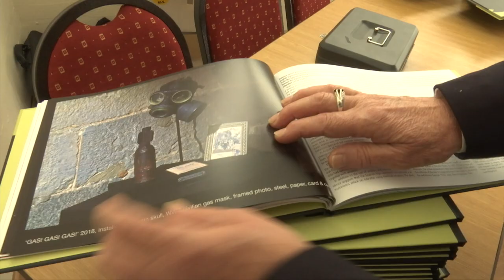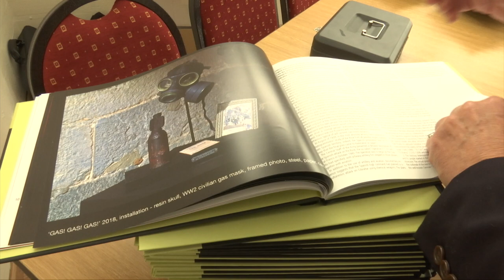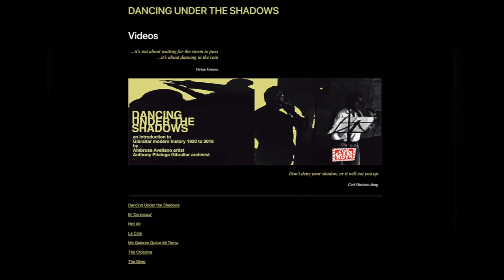Ambrose and Avellano collaborate for new book: Dancing under the Shadows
Ambrose Avellano and Anthony Pitaluga have launched a book taking a look at the modern history of Gibraltar.

They describe the period as being characterised by Spanish policy towards the Rock which was born of Fransisco Franco's dictatorship - elements of which are still felt today.

Dancing under the Shadows is a mixed media collaboration leaning on Mr Pitaluga's expertise as an archivist with Mr Avellano's artistic works.

It also incorporates interactive, audio and visual elements which are available on dancingwithshadows.gi.

Iain Triay Clarence first asked Mr Avellano why they decided on this particular period